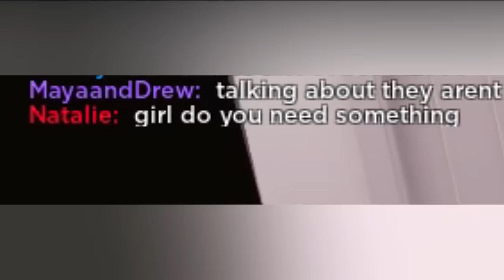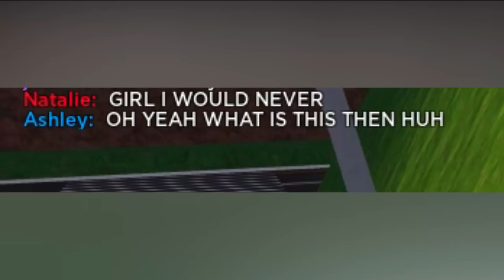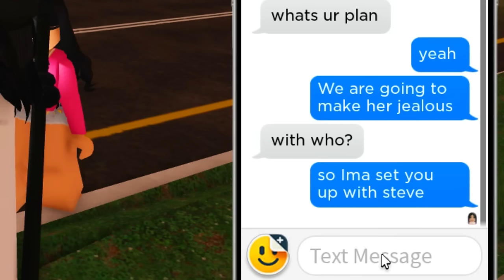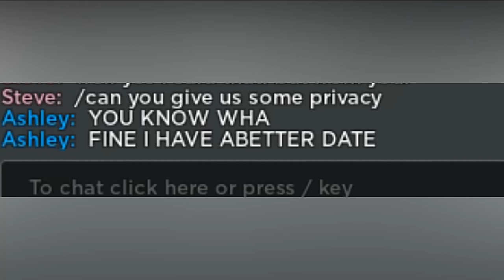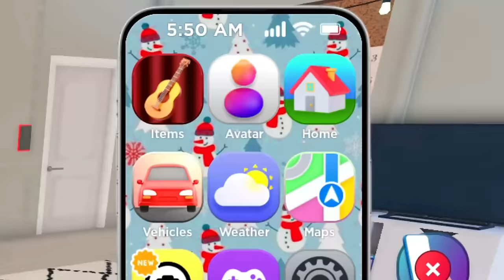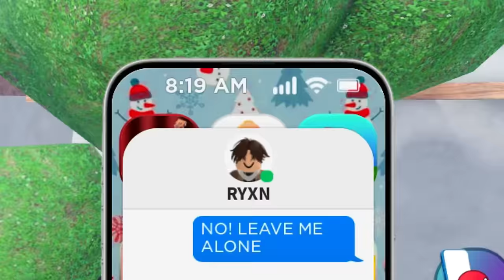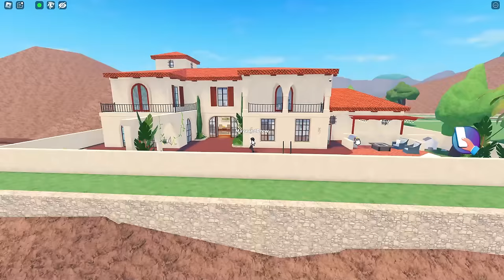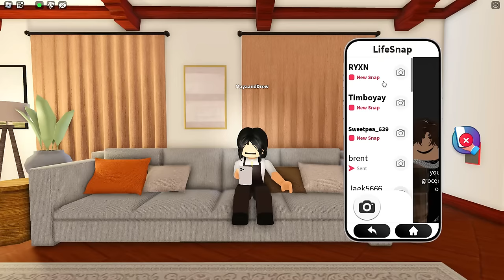HOW TO GET THE NEW PHONE UPDATE in Roblox Brookhaven!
New HACKER FOUND in Roblox Brookhaven 🏡RP NEW UPDATE! In this video, I am showing you the new scary hack in Brookhaven! I caught a new secret on camera at 3am while testing new scary Brookhaven TikTok hacks in the subway in Brookhaven! I found really scary and crazy secrets about Brookhaven like a new secret hideout! This was a really scary creepy challenge in ROBLOX BROOKHAVEN 🏡RP!